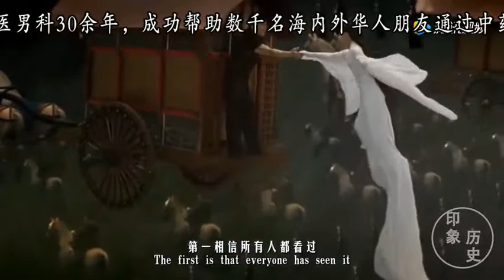秦始皇陵里到底有什么秘密？三种假设，个个勾人心悬